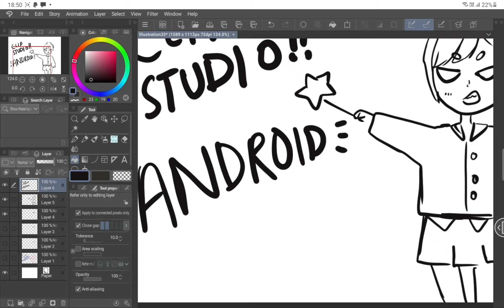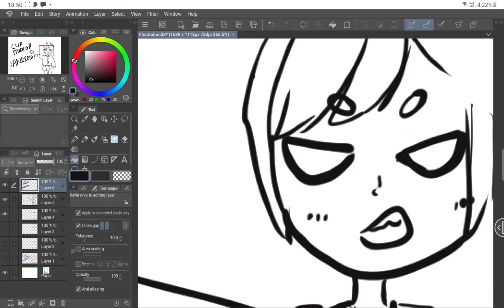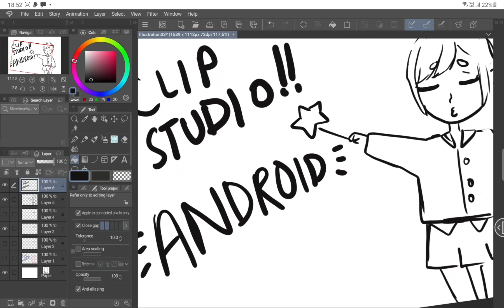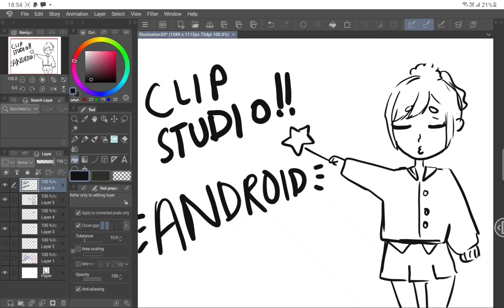clip studio paint android Honest Review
hi guys why are u reading the description no one does that anymore